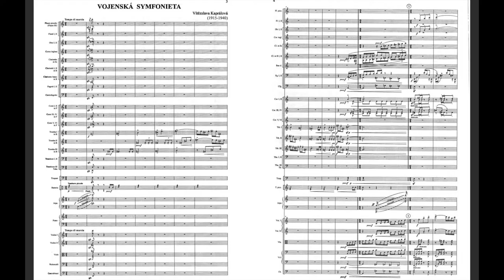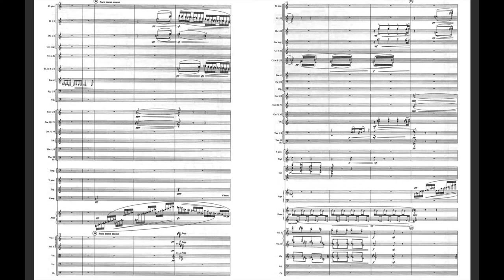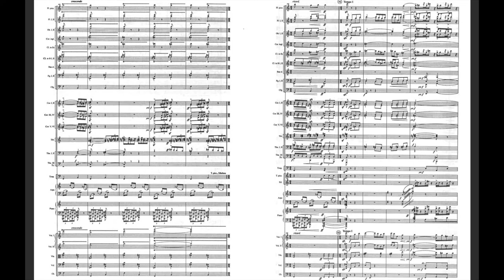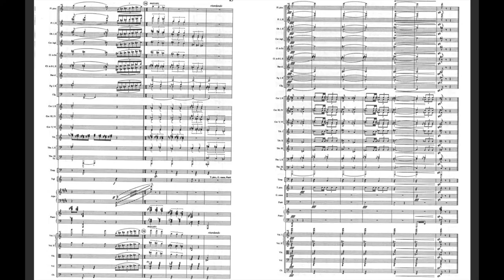Vítězslava Kaprálová - Military Sinfonietta Op.11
Brno PO/Břetislav Bakala
Vítězslava Kaprálová (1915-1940) was a Czech Composer. Her father was the composer Václav Kaprál.
A child prodigy, she started composing at nine, and at fifteen she entered the Brno Conservatory where she studied composition with Vilem Petrzelka and conducting with Zdenek Chalabala and Vilem Steinman (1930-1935). She continued her studies with Vitezslav Novak and Vaclav Talich at the Master School of the Prague Conservatory (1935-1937), and further advanced her musical education at the Ecole normale de musique in Paris with Charles Munch (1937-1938) and, according to some unverified accounts, with Nadia Boulanger (1940), while also studying composition privately with Bohuslav Martinu (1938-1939).
In 1937, Kapralova conducted the Czech Philharmonic and a year later the BBC Orchestra in her Military Sinfonietta, to much critical acclaim. Despite her untimely death in 1940, from what was misdiagnosed as miliary tuberculosis, Kapralova left behind an impressive body of work. Her music was much admired by Rafael Kubelik who premiered her orchestral song Waving Farewell and performed several other works; so did Rudolf Firkusny, for whom Kapralova composed April Preludes and Two Dances for Piano. In 1946, in appreciation of her distinctive contribution, the foremost academic institution in the country - the Czech Academy of Sciences and the Arts - awarded Kapralova membership in memoriam. By 1948 this honor was bestowed on only 10 women, out of 648 members of the Academy. Only one of the ten women was a musician - Kapralova.
Kapralova's creative output includes her highly regarded art-songs and music for keyboard, music for cello and piano, violin and piano, a reed trio, a string quartet, two piano concertos, a concertino for clarinet, violin and orchestra, two orchestral suites, a sinfonietta, two choruses, and an orchestral cantata.

Source from the Kapralova Society at kapralova.org